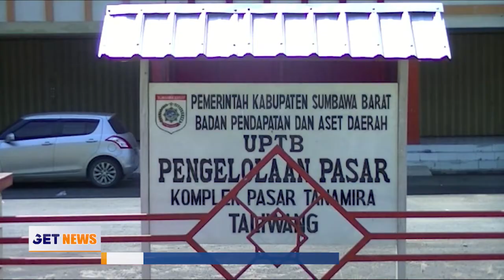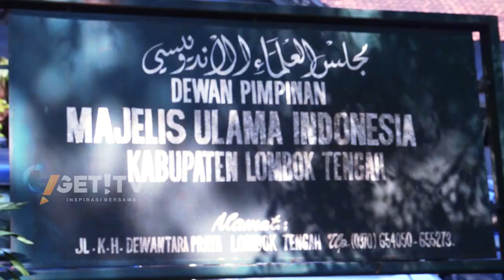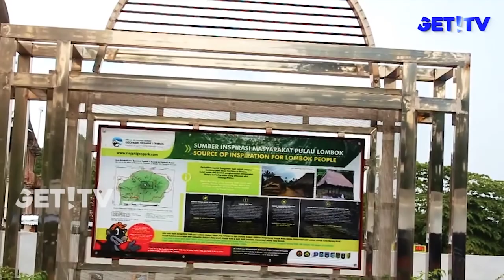GET! NEWS 20 APRIL 2018